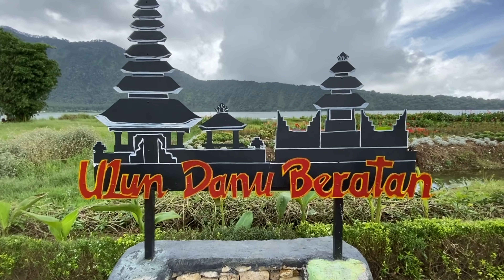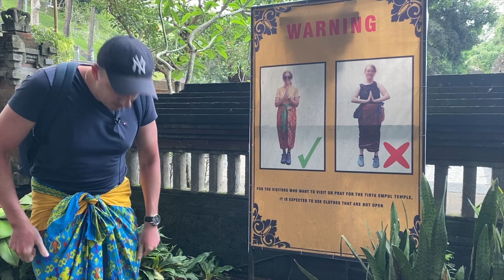Бали. Водопады. озеро Бератан и темпл Тирта Эмпул. Цены на отдых Бали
Этом ролике мы продолжаем изучать остров Бали.
На этот раз мы отправились на озеро Бератан, посетили темпл Тирта Эмпул, совершили обряд омовения, а так же посетили лучшие водопады Бали! Если вы сомневаетесь, ехать ли на какой то водопад или нет - смотрите наше видео про Бали, и Вам сразу станет ясно, стоит ли оно того или нет!
Для себя мы отметили лучшими Водопады :
1) Тукад Чепунг (Tukad Cepung waterfall)
2) Кантолампо, (Kantolampo waterfall)
3) Тегенунган (Tegenungan waterfall)
Все они легкодоступны. Цена на вход символическая 1-2 доллара.
Лучшая локация для старта изучения Бали - район Убуд.

Ролик снять на мобильный телефон - Iphone 11 Max Pro
Стабилизация - Dji Osmo mobile 3
Полеты с дрона - DJI Mavic 2 Pro + ND filter 4